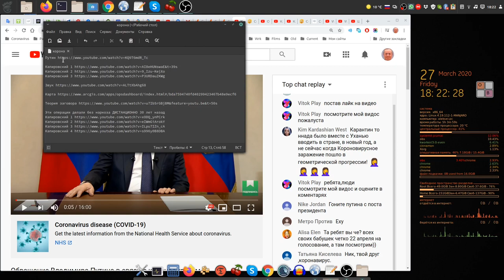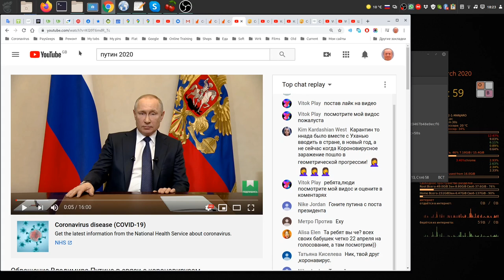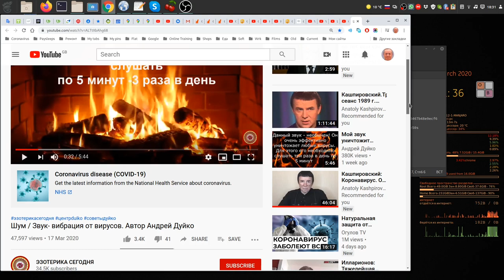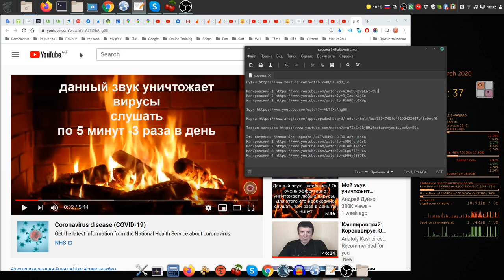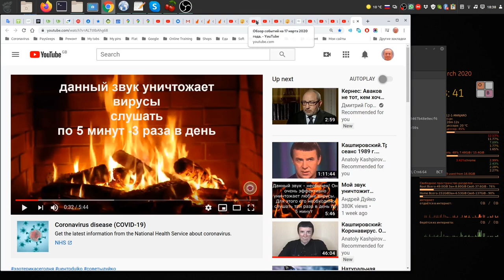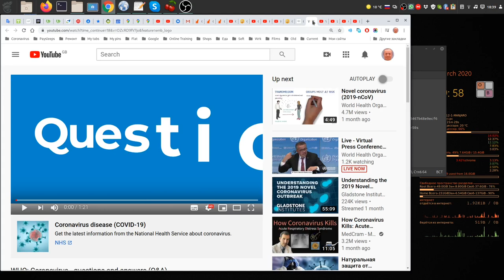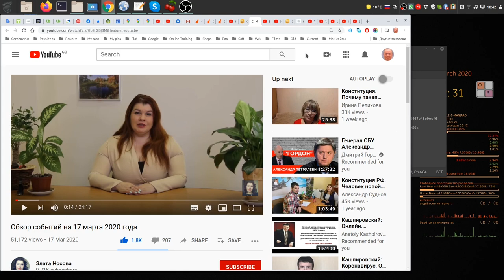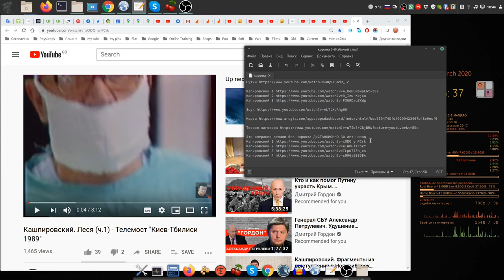1. Корона вирус - профилактика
Мой сайт 1. Корона вирус - профилактика
Смотреть по теме эти видео:
Для перехода по ссылкам shorturl.at/ ххххххх     их надо выделить, скопировать и вставить в адресную строку броузера
TV5 Antivirus lamp  shorturl.at/lzC02
РОССИЙСКИЙ ВРАЧ НАШЕЛ ЛЕКАРСТВО ОТ КОРОНАВИРУСА! shorturl.at/hqIS5